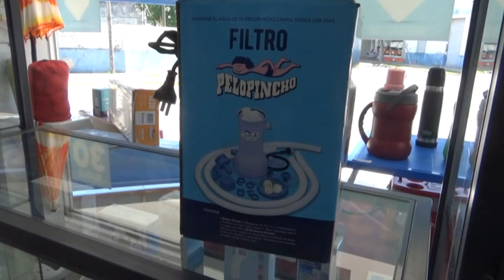GRACIELA KLIPHAN - MAITESS - PRODUCTOS DE VERANO Y PROMOCIONES EN AHORA 12 Y AHORA 30